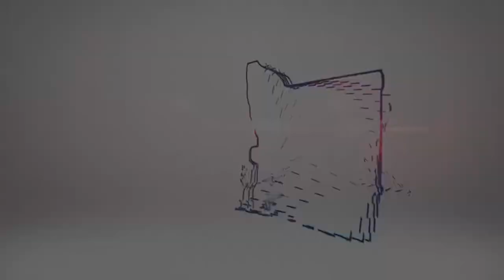Psychiatric Medication Exposed: Debunking the Chemical Imbalance Myth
In this eye-opening interview, Dr. Toby Watson, a clinical psychologist and expert in psychiatric medication, exposes the truth about the widely believed chemical imbalance theory. For years, pharmaceutical companies have marketed drugs like SSRIs as a solution to mental health issues, claiming they correct a chemical imbalance in the brain. However, Dr. Watson reveals that this theory has been debunked by scientific research and experts in the field. He explains how these medications can actually worsen symptoms and lead to serious side effects, including an increased risk of suicide.

Dr. Watson also discusses the financial motivations behind the pharmaceutical industry's push for psychiatric drugs and the lack of accountability in their marketing practices. He emphasizes the importance of exploring alternative treatments and addressing the root causes of mental health issues, rather than relying solely on medication. This interview sheds light on a controversial topic and empowers viewers to make informed decisions about their mental health.

0:00 Introduction
0:38 Tucker Carlson clip on psychiatric drugging
2:03 Tom Cruise's stance on psychiatric drugs
3:11 The response to Tom Cruise's statements
4:08 Research showing there is no chemical imbalance in the brain
5:00 Discussion on the financial motivations behind psychiatric drugging
6:13 Dr. Toby Watson's background and expertise
8:07 The effectiveness of antidepressant medications
10:02 Changes to the brain caused by psychiatric drugs
13:02 Lack of protocols for tapering off medications
14:08 The influence of pharmaceutical companies on mental health treatment
17:04 The increase in diagnoses and labeling of mental disorders
19:17 The impact of environmental factors on mental health
21:23 Lack of funding for research on tapering off medications
22:02 The future of psychiatric medication and the search for the next "gold rush"
25:45 The limitations of the DSM and the subjective nature of psychiatric diagnoses
27:21 The importance of considering medical conditions that mimic psychiatric disorders
30:10 The potential connection between pharmaceutical companies and the promotion of gender dysphoria
35:32 Tom Cruise's statements and the current research supporting them
37:28 Dr. Toby Watson's website and potential television show

COMMAND YOUR BRAND: Legacy Media is dying, we fight for the free speech of our clients by placing them on top-rated podcasts as guests. We also have the go-to podcast production team. We are your premier podcast agency.
⇩ GET MY BEST SELLING BOOK ⇩
Unremarkable to Extraordinary: Ignite Your Passion to Go From Passive Observer to Creator of Your Own Life